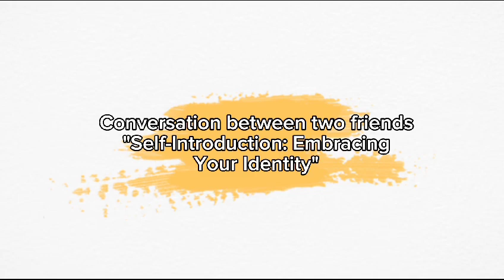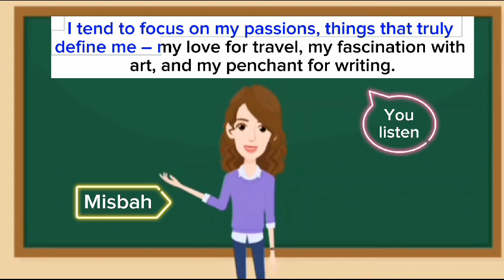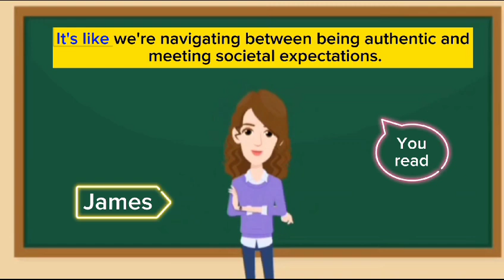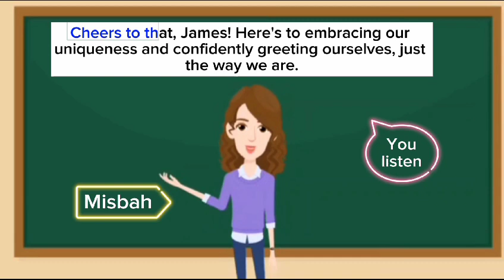Speak English with me Day #29 | Conversation between two Friends"Self-introduction"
Master English with Fun and Easy Learning Videos.

Welcome to our English Learning Video Series, where language mastery meets entertainment! 🌟

In this exciting and engaging channel, you'll find a treasure trove of English learning content that will not only boost your language skills but also leave you with a smile on your face.

🔹 What to Expect:
📚 Grammar Made Simple: Dive into the intricacies of English grammar, with easy-to-follow explanations and practical examples.

🗣️ Conversational English: Improve your spoken English with real-life dialogues and scenarios. We'll cover everything from everyday chit-chat to business meetings.

📖 Vocabulary Building: Enhance your word power with themed vocabulary lessons. Learn new words and phrases in a fun and memorable way.

🌏 Cultural Insights: Discover English-speaking cultures from around the world, as we delve into customs, traditions, and idiomatic expressions.

🎥 Interactive Learning: Quizzes, games, and interactive exercises to test your knowledge and keep you engaged.

💬 Community and Q&A: Join our growing community of English learners. Ask questions, share experiences, and connect with fellow enthusiasts.

👩‍🏫 Experienced Instructors: Our experienced and passionate teachers are here to guide you on your language-learning journey.

Learning English has never been this enjoyable. Start your journey today and watch your language skills soar! 🚀